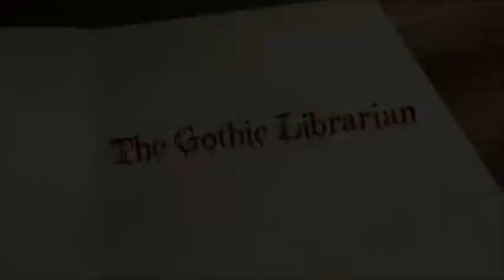There is a Cult obsessed with my Girlfriend -part 3- (by SpeakEasyHere)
~It’s in the dustiest books that you may find the best stories.~

Hello Gothic Bookworms, hope you enjoyed the video, if you did, please leave a thumbs up, a comment, share it on social media, and if you don’t already have the library card, click on the subscribe button, so you won’t miss my next public reading. In the meanwhile you can roam the shelves of the Gothic Library and check out my older stories, perhaps hidden by the cobwebs or in a dark corner.

The Gothic Librarian

Footage by:
- Crump
- Beachfront
- Horrorgraphy